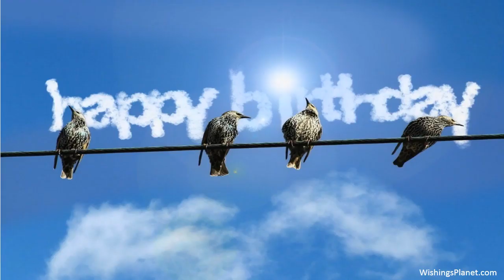Happy Birthday to Amanda